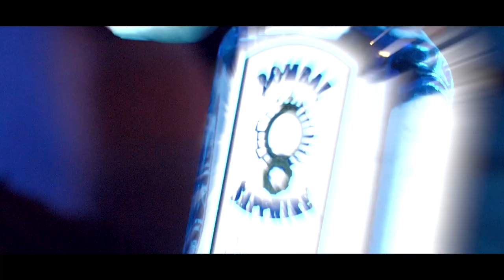Plain Truth Ent Presents: SkottyZ - A Lot (Official Video)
Plain Truth Ent , Steve Sola aka The Mix King Present:
Official video for “A Lot” by SkottyZ​
Directed by: FF Cinema LLC
Produced by Petrofsky Beats
Mixed and Mastered by Steve Sola Aka The Mix King
recorded by Rob Parise at Plain Truth Ent Recording Studio NYC

Follow Plain Truth Ent , Steve Sola aka The Mix King:​